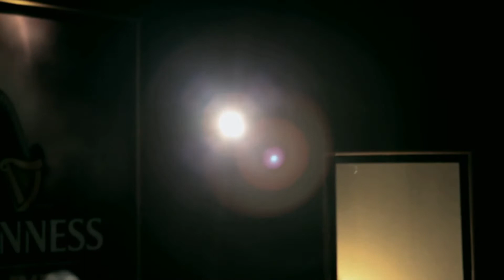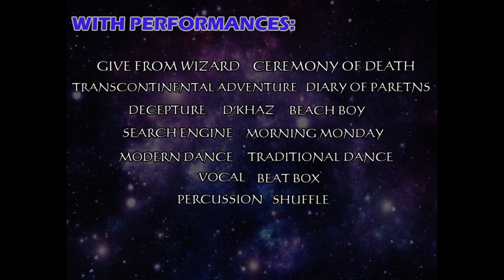AZTEC SEASON 4 [TEASER]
AZTEC SEASON 4 is on October, 6th 2013
with Guest Star:
NETRAL
REVARA
JACOBS IN THE TRUNK